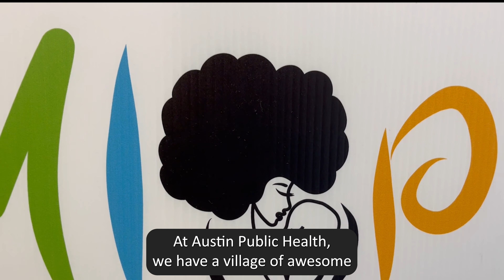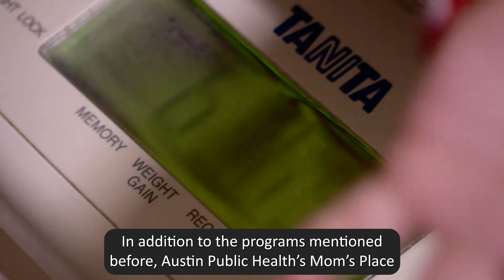Maternal and Family Health | National Public Health Week 2023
The start of April is a lively time in Austin –Bluebonnets are in bloom, indoor gatherings are moving outdoors, and most exciting of all, it’s National Public Health Week (NPHW).

To celebrate the occasion, Austin Public Health (APH) is promoting the work of our staff and the services they offer to the community that some may be unaware of.

Join us in celebrating creating a healthy community together through public health.

⭐️𝗦𝘁𝗮𝘆 𝗨𝗽 𝗧𝗼 𝗗𝗮𝘁𝗲 𝗔𝗻𝗱 𝗙𝗼𝗹𝗹𝗼𝘄 𝗨𝘀 𝗔𝘁⭐️ ⁣